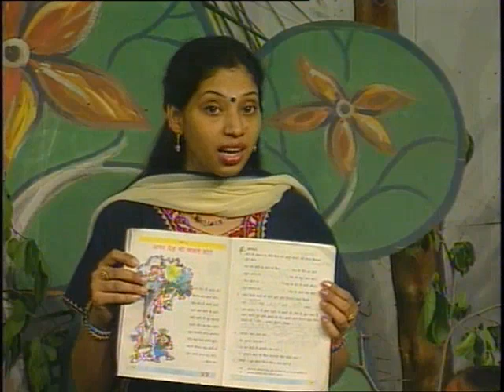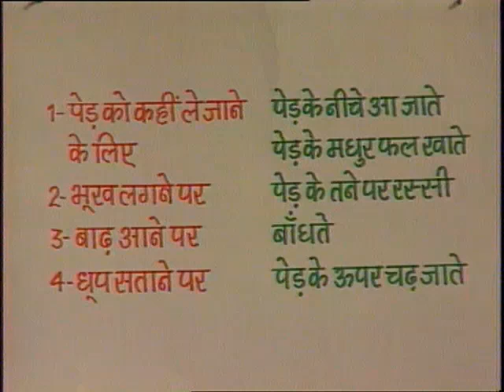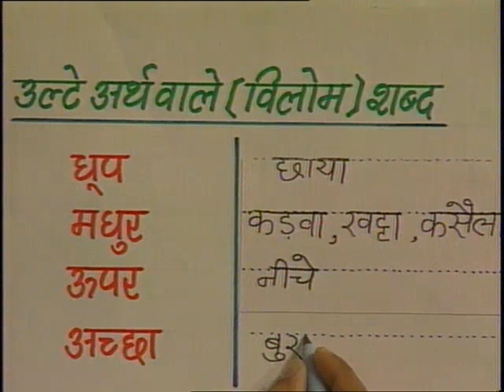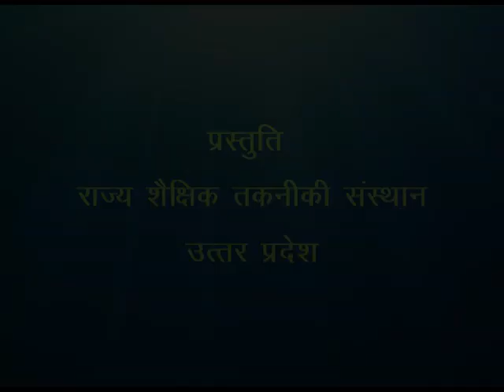Agar Ped bhi Chalte Hote / अगर पेड़ भी चलते होते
इस कार्यक्रम में एक कविता के माध्यम से एक अध्यापिका द्वारा कविता का सस्वर पाठ किया गया और उसके भाव को स्पष्ट किया गया है।